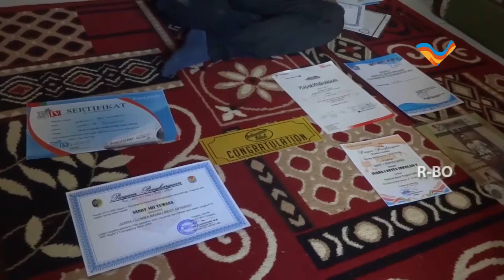GITARIS DISABILITAS DENGAN PRESTASI NASIONAL